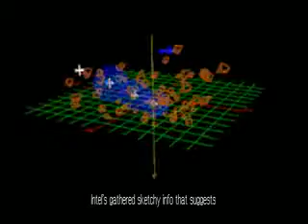Wing Commander 3 - Delius #1 Mission Part 1/2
(Part 1/2, total 16 minutes):  Maverick and Vagabond attempts establish a supply route by clearing out an asteroid field.